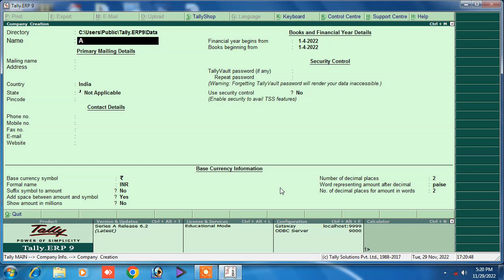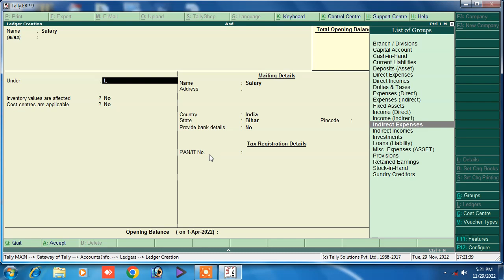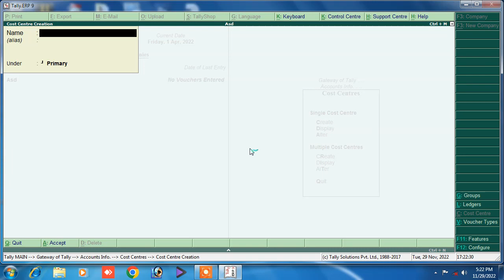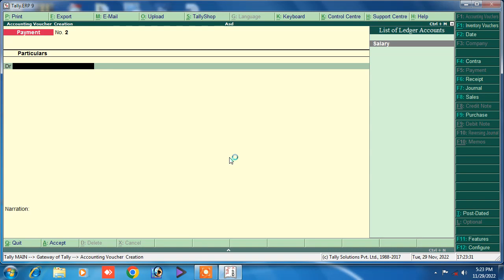how to paid salary in tally erp 9 | tally me salary kaise paid kare | cost centre in tally erp 9